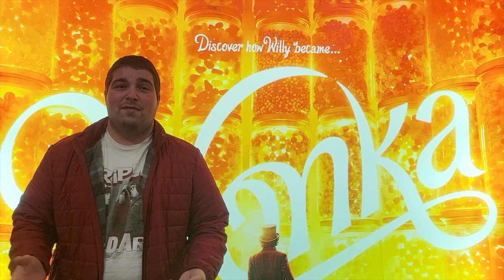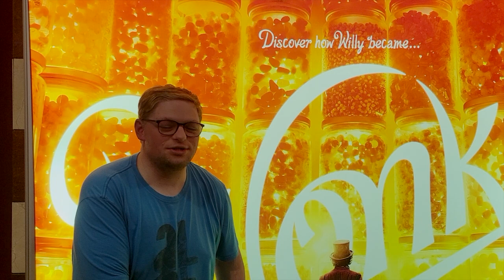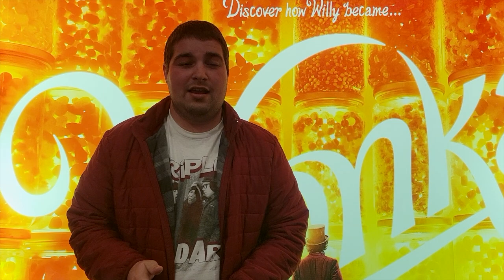S4E18--"Wonka" (2023) Movie Review ft. Scottiplier PopcultFan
Hey guys, I am back today for presenting another movie review with my pal, Scott (AKA Scottiplier PopcultFan) after a while.  We reviewed the charming musical comedy film, "Wonka" (2023).  Enjoy and stick around for the next video being released on my channel the day after this one.  So don't y'all go anywhere.